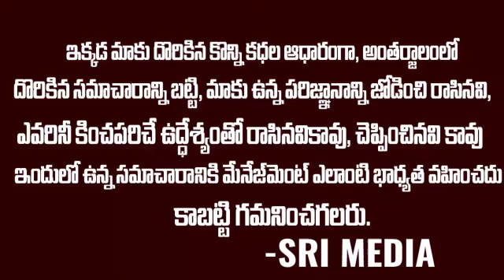మండపం లో అద్భుతం కదులుతున్న వినాయక విగ్రహాలు... | lord ganesha | Telugu Spiritualmantra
WATCH :మండపం లో అద్భుతం కదులుతున్న వినాయక విగ్రహాలు... | lord ganesha | Telugu Spiritualmantra